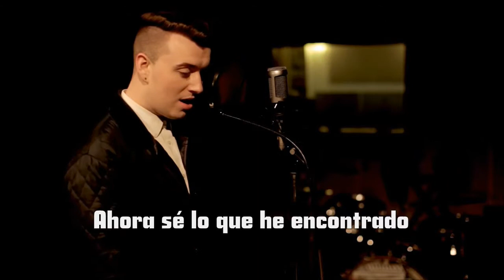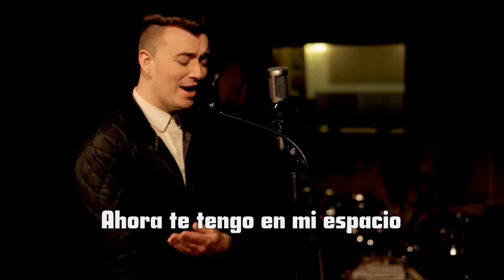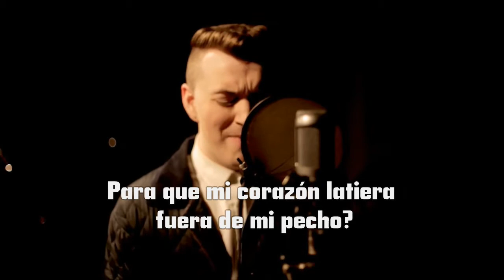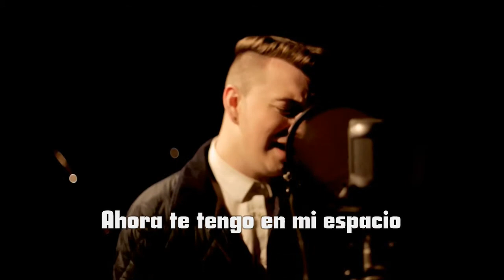Latch Acoustic - Sam Smith / Español